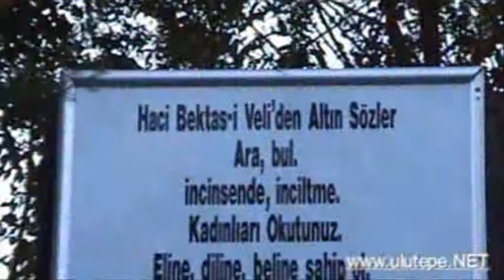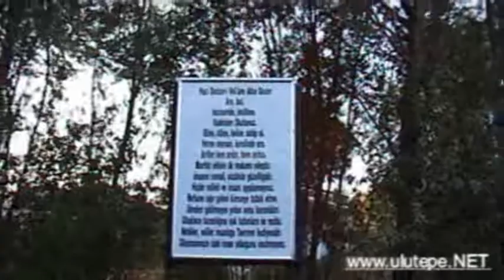ULUTEPE 4 ORJINAL 16:9 VIDEO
Ulutepe Köyü 4.BÖLÜM